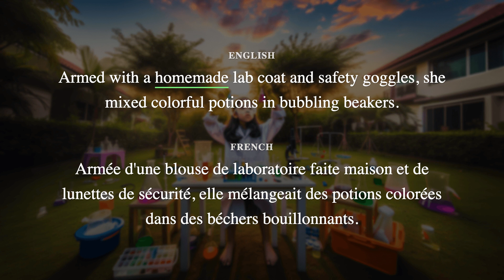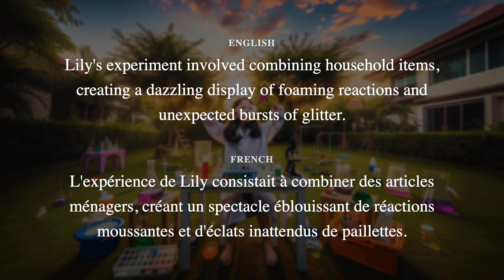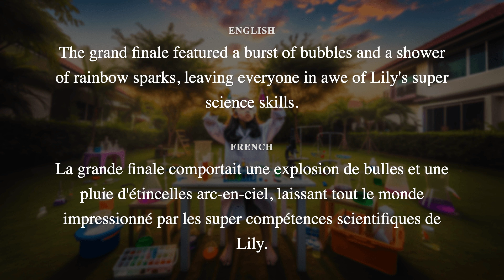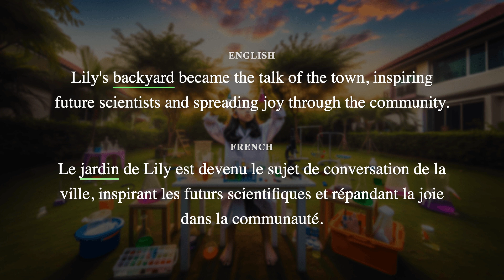Lily's Super Science Experiment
Lily, a young scientist, conducts an exciting science experiment in her backyard, creating a dazzling display of colorful reactions. The experiment becomes a collaborative adventure as neighborhood kids join in, turning the backyard into a science wonderland. The grand finale, featuring bubbles and rainbow sparks, leaves everyone in awe, and Lily's backyard becomes a source of inspiration and joy for the community.

Lily, une jeune scientifique, mène une expérience scientifique passionnante dans son jardin, créant un spectacle éblouissant de réactions colorées. L'expérience devient une aventure collaborative à laquelle les enfants du quartier se joignent, transformant le jardin en un paradis scientifique. La grande finale, mettant en vedette des bulles et des étincelles arc-en-ciel, laisse tout le monde bouche bée, et le jardin de Lily devient une source d'inspiration et de joie pour la communauté.